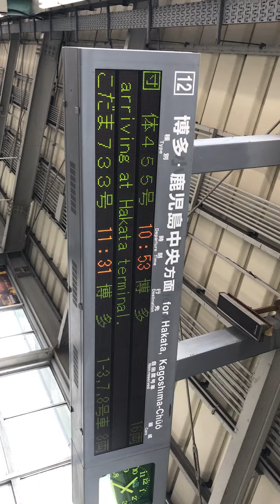新山口駅新幹線 修学旅行臨時 発車標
その他、5/9の修学旅行臨時などは以下をご覧ください。